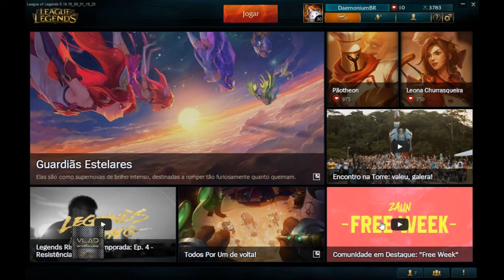Lol - todos por um mas noob de Yasuo é Tenso - (pt-BR)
**Quer jogar sem LAG? Wtfast pode resolver o seu problema.

Liquid Drum & Bass Gaming Music 🔥 Best of DnB Mix 🔥 Drumstep/Dubstep Drops/Trap